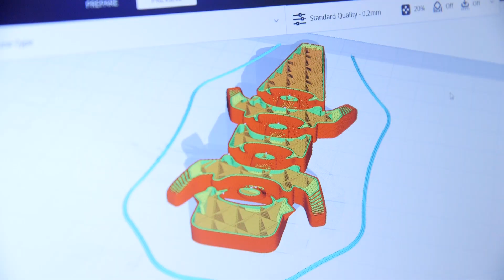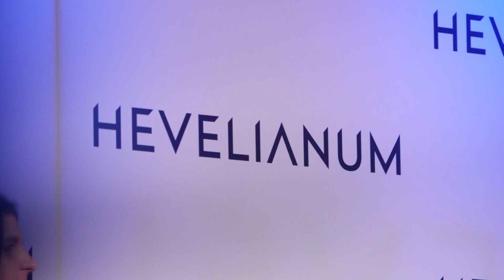Relacja _ Pomorska Noc Naukowców. Kobiety w nauce